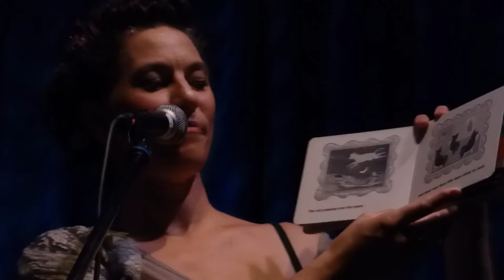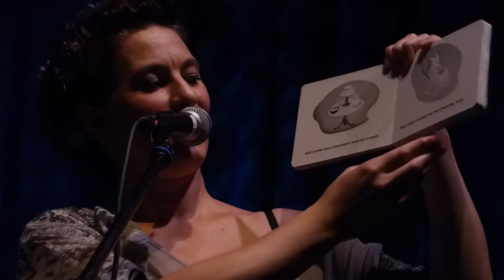11/12 Amanda & Jack Palmer - AFP Reads Goodnight Moon @ 9:30 Club, Washington, DC 7/16/16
Jack & Amanda Palmer – You Got Me Singing

— AN OFFICIAL PATRON-SUPPORTED RELEASE, JULY 15, 2016 —

hola comrades.

it is with extreme glee that i present ‘You Got Me Singing,’ which is my very first fully-patron-backed album.

it’s a record of twelve cover songs made by me and my dad, Jack Palmer.

it’s available on bandcamp for $1, which is super cheap, and about 99¢ of that $1 goes to paying the songwriting royalties to the original artists.

if you are reading this and you’re one of those patrons: THANK YOU. this happened with your money, and we love you.

AND

You Got Me Singing: Jack and Amanda Palmer’s Elegy for Time and Ode to the Dignity of the Downtrodden and the Dispossessed
A record of searing tenderness and sorrowful optimism, harmonizing heartbreak and hope.
BY MARIA POPOVA

“After silence that which comes nearest to expressing the inexpressible is music,” Aldous Huxley wrote. It was near-silence that had stretched between Amanda Palmer and her father, Jack, from the time she was nine months old, when her mother left Jack, until she was an adult. And then there was music — music as memoir, music as lamentation, music as the myriad inexpressible complexities that lie between regret and redemption.

In 2015, after nearly a decade of tentatively dancing around the idea of collaborating, Jack and Amanda walked into the legendary Dreamland Studio in upstate New York, founded by Albert Grossman, onetime manager of Bob Dylan and Janis Joplin. The iconic cover of Dylan’s 1965 album Bringing It All Back Home was shot at Grossman’s house nearby.

The result — a labor of love in every possible dimension of the phrase — is the almost unbearably beautiful Jack and Amanda Palmer: You Got Me Singing. Gracing it is a cover staged after the Dylan classic and photographed at the same location by Kyle Cassidy.

I wrote the liner notes, which say everything I have to say about this miraculously wonderful record:

“A society must assume that it is stable,” James Baldwin wrote, “but the artist must know, and he must let us know, that there is nothing stable under heaven.”

Folk music, more than any other art, invites each generation to come to terms with this perennial instability. Beneath the intergenerational dialogue between Jack and Amanda Palmer is a larger conversation with time through the inescapably entwined dimensions of the personal and the political. The twelve songs they spent years choosing together are a reminder that what we experience as the present moment, with all of its shrieking urgency, is a bellowing echo of a past yet to be redeemed. The trials and triumphs of our time, from civil rights to marriage equality, have a gestational period stretching back generations.

An album of cover songs, like culture itself, is an hourglass — the same material passes through the narrow opening of the present, back and forth, over and over again. Jack tweaked and retrofitted the lyrics to Phil Ochs’s piercing protest song “In the Heat of the Summer,” adding, “Another black kid facedown in the road / whose life did not seem to matter,” and suddenly the half-century between the Harlem riots of 1964 and the Black Lives Matter movement crumbles into a single grain of sand. Sinéad O’Connor wrote “Black Boys On Mopeds” in 1983, after a young black man named Colin Roach was shot dead by British police and his killers were acquitted. As the song is beckoned back to life in the wake of Trayvon Martin and Eric Garner’s deaths, we are chilled out of our self-congratulatory illusion of progress — however far we may have come, we have a long way to go.

There is a Victorian nursery rhyme, “Wynken, Blynken and Nod,” a phantasmagorical children’s poem by Eugene Field which was originally set to music by another family duo, Lucy and Carly Simon. There is country death song (“Louise”), a traditional Scottish lullaby (“Skye Boat Song”) about a journey to Amanda’s immigrant Grandmother’s Island of Origin, a modern-day gay rights anthem (“Glacier”), and an ode to simple and humble human connection (“I Love You So Much”) written by a hometown friend of Amanda’s. The songs are strung together by a connective thread woven of the old ideals of folk music — ideals about equality and love and human dignity, all the more urgent today if there is any hope to be had for our civil society and our inner lives...